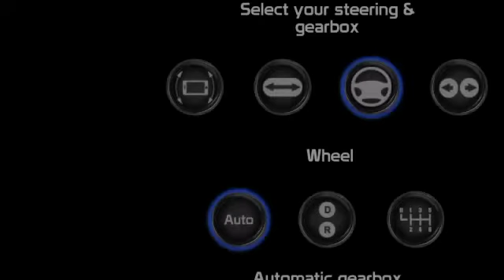Learn to play all kinds of games/Toy Dang.